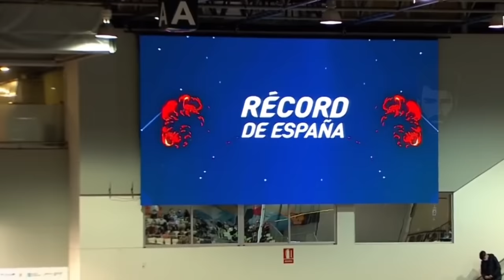1 in a Trillion Moments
He did 3 impossible saves in one second

Everybody believed the driver was in shape. Nobody expects
 that he was unscathed after this big accident

This guy is not a professional billiards player and plays without
concentration but he's able to do something that not even a pro can
do

He almost has a perfect score after this great performance

The ball hits the post 3 times in one second

They were losing by 2 points and only one second was left. This guy makes a
3points.

She was very emotional when she established a new record

He hit his own face with the ball but still score a goal

This could be the most insane basketball shot you will ever see in a
match

It looks like he doesn't even try but got it anyway

She was scared of the tennis ball but got pretty lucky

It looks like he has done this many times. He has no reaction after
this amazing shoot.

I would love to have this ball boy when I play tennis

He was surprised to score a goal

He lost the motorbike but still manage to have control of himself at
70 mph

This goalie scores an amazing goal. Nobody notices him before his
goal.

He watched the matrix movie before the game

A drone almost hit him

This guy has no respect for his opponents

His ball hit the other ball and he got a hole in one

Messi scores 3 goals in one match and two of them are magnificent